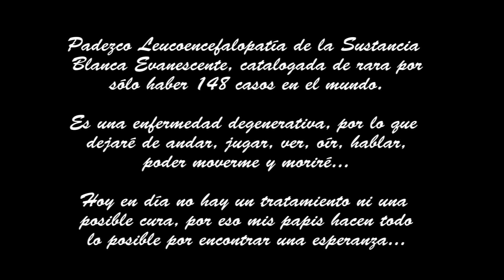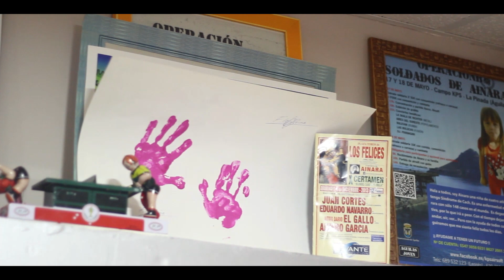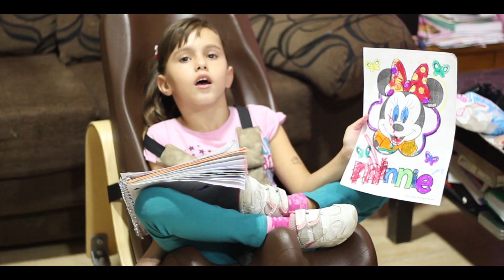Proyecto Social Miss World Murcia 2015. Carmen Perez. Monroe Models.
Carmen Perez, Miss World Murcia 2015, modelo de Monroe Models, adquiere el compromiso como "Embajadora de Soldados de Ainara" en apoyar su causa, como su proyecto Social. Camara y Montaje: Berni Perez (CS Photography). Fotografia: Tony Lopez